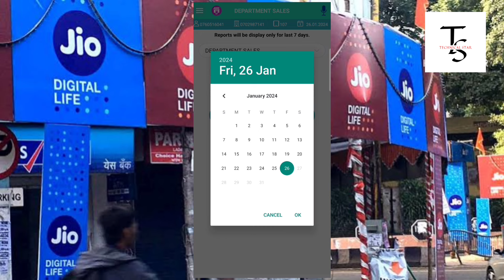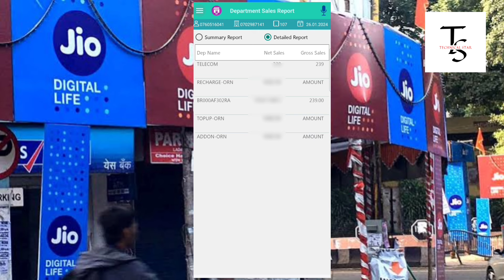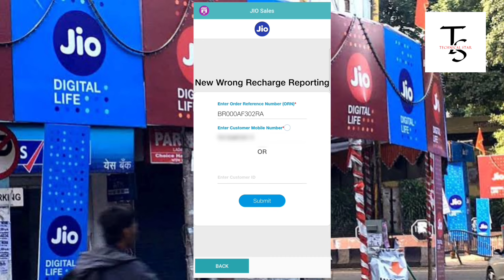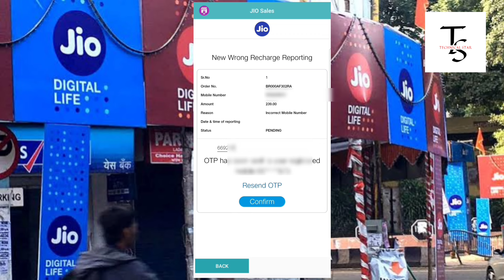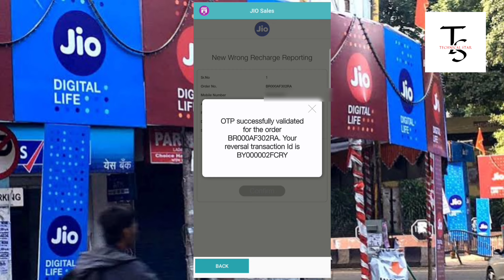Jio Wrong Recharge Reversal 2024 | jio recharge reversal process | Jio Recharge Reversal Kaise kare